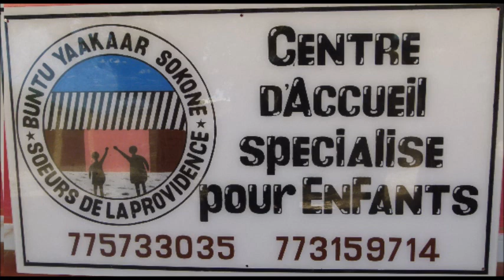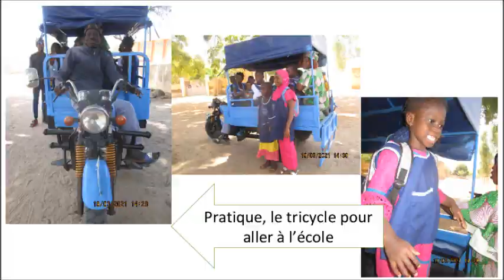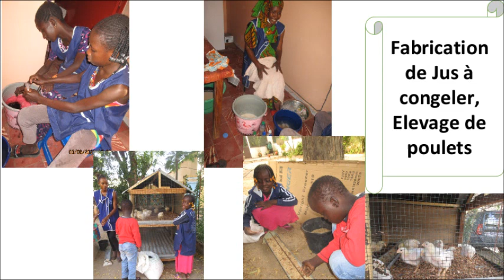PRESENTATION CENTRE BUNTU YAAKAAR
Buntu Yaakaar (Porte d'espérance), mission des Soeurs de la Providence de Lisieux en faveur des enfants en situation de handicap de la région de Sokone au Sénégal.